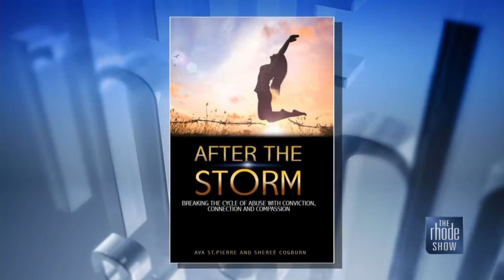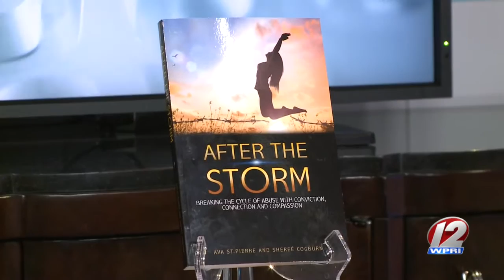Mother and Daughter Author New Book "After the Storm"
Ava St. Pierre and Sheree Cogburn joined us share the story behind their new book "After the Storm." It tells the story of an abusive mother with mental illness, the effects of her behavior on her daughter, and their path to find happiness.